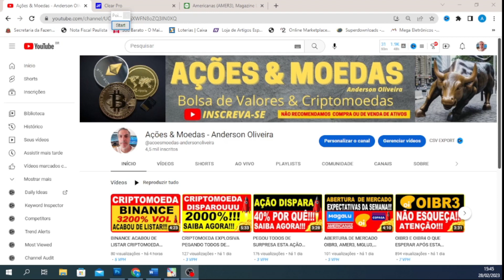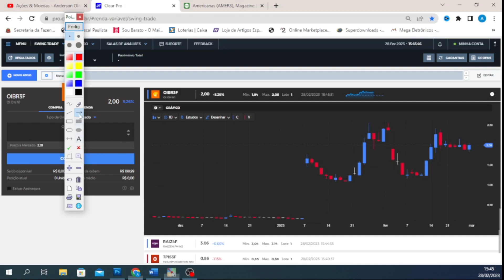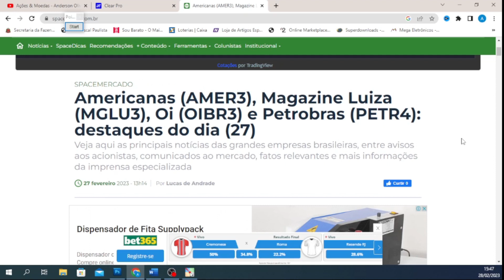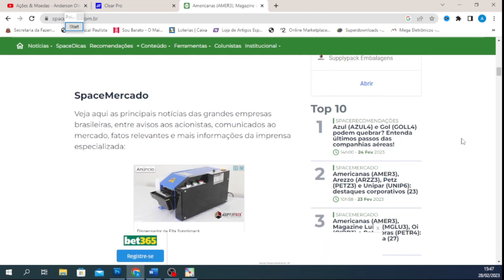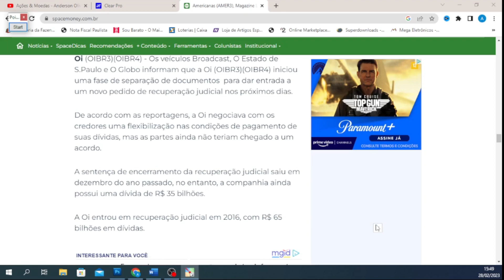OIBR3 CHEGANDO ÚLTIMAS NOTÍCIAS DAS SEPARAÇÕES ESPERADAS